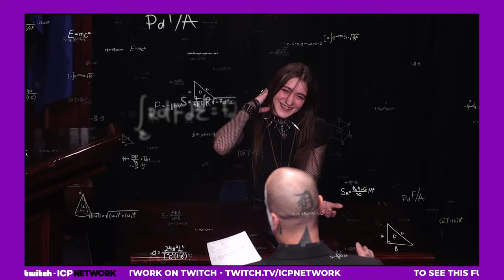Twitch Highlight - Juggalo Night Court (2/14/22)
Highlights from February 14th's Juggalo Night Court on the  @InsaneClownPosseTV Network.

STREAMING EVERY MONDAY AND THURSDAY ON TWITCH!
Follow ICP Network to never miss a stream from the wicked clownz!